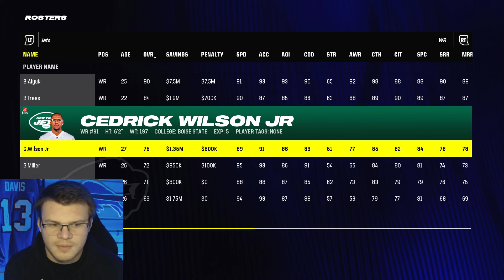I REALLY Drafted HIM in a 32 User CFM...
New CFM Series!! I started my own 32 User Franchise League ($400)! Hopefully I can get Buffalo their first Super Bowl...

0:00 Intro
0:53 Draft
6:20 Final Team
9:50 Week 1